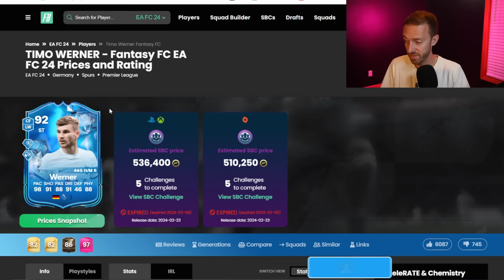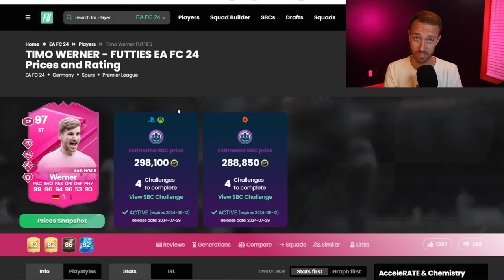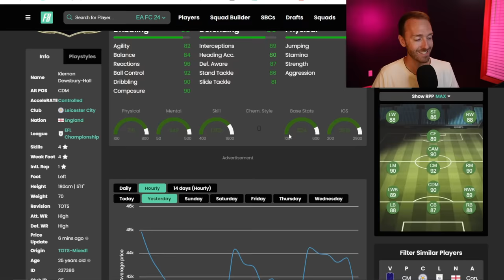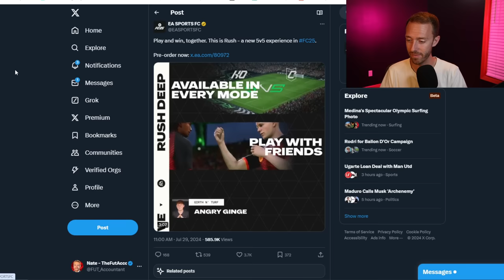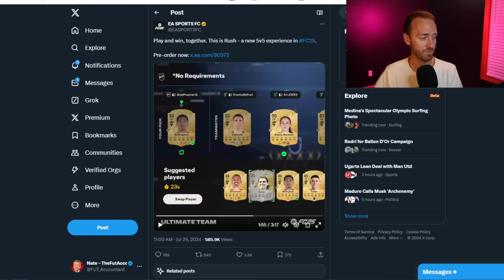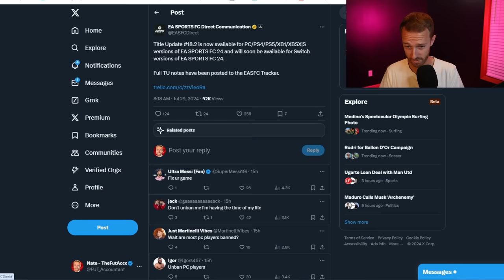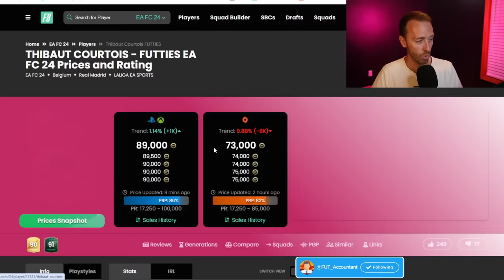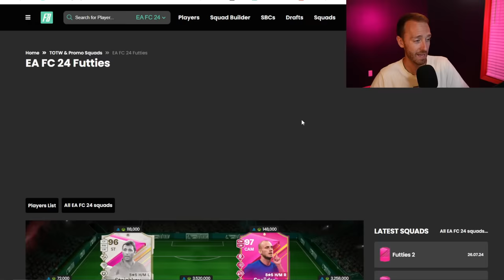EA Brought Back an FC Legend!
Timo Werner - maybe the closest thing to Ibarbo we've have in FIFA for a while?